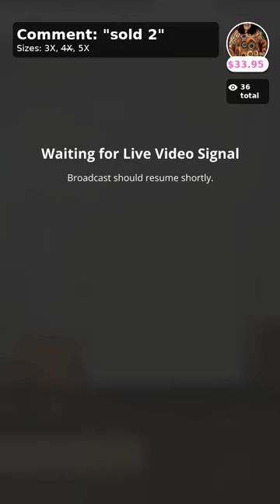Wow!! This Is Unbelievable!! Curvy Plus Size Boutique